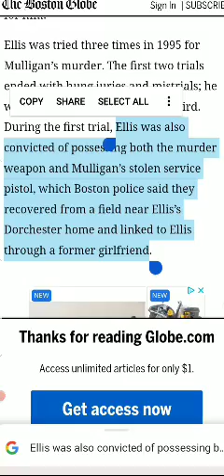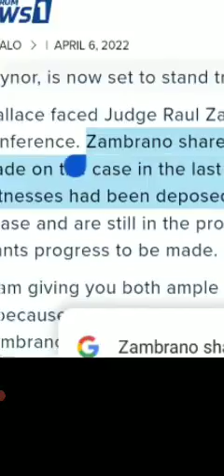OTHAL WALLACE THE SAME EXACT STORY 30 YEARS EARLIER AFTER 2021 NETFLIX TRIAL 4